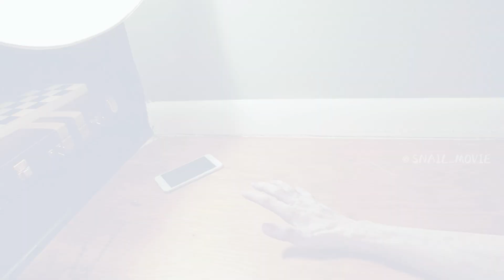Young girl aged overnight and died mysteriously.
Grimm

This series is created by the producing duo Jim Kouf and David Greenwalt, known for "Angel Investigations."

The series is adapted from the prototype characters and stories in "Grimm's Fairy Tales," with many of the storylines and characters in the show being inspired by characters from the book.